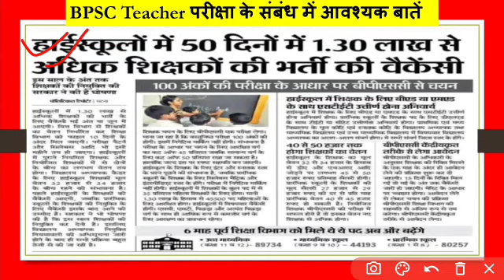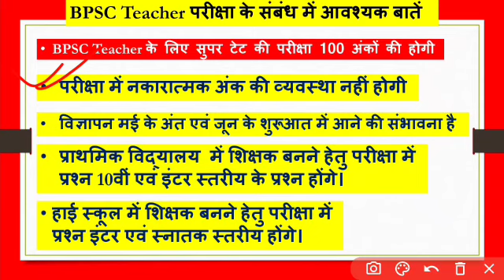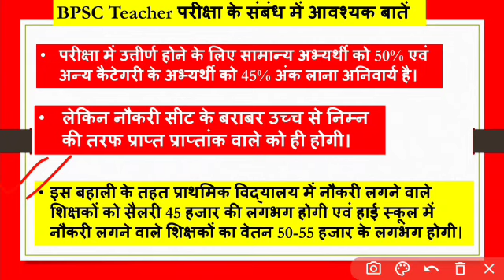शिक्षक नई भर्ती 2023 कुल पद 1.30 लाख || Teacher New Vacancy Update || Teacher New Recruitment 2023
Teacher New Vacancy Update 2023

teacher new vacancy 2022 bihar

teacher new vacancy update

new teacher vacancy 2023 in rajasthan

new teacher vacancy in rajasthan

new teacher vacancy bihar

new teacher vacancy 2023 bihar

bihar teacher vacancy new rules

bihar primary teacher new vacancy